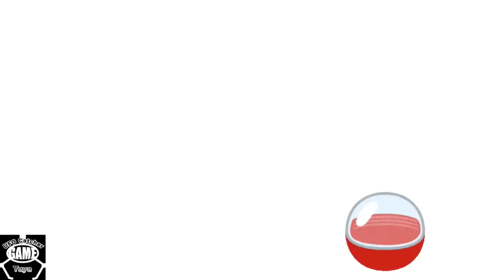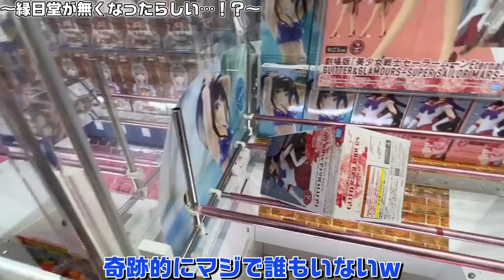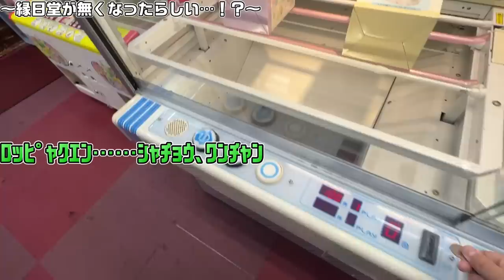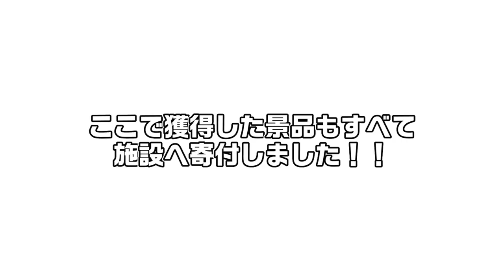実は閉店の危機を迎えていたゲーセンが大変なことになってるらしい【クレーンゲーム】あそび広場縁日堂🦍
あき姉さん（ピンク）

縁日堂の社長（緑）

■おススメのオンラインクレーンゲームアプリ
クレーンゲーム鑑定団NEO

都道府県別クレーンゲームシリーズ【47都道府県目指してます！】（各県がどこの地方かあやふやです）
【北海道】